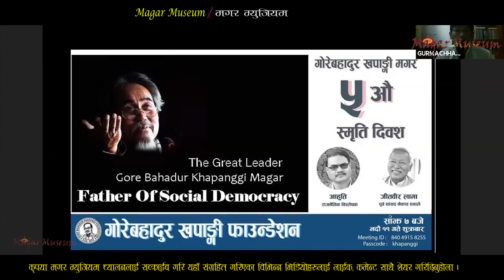स्व. गोरे बहादुर खपाङ्गी मगरमा दैवी शक्ति समेत थियो//Rudra Gurbachhan Magar खपाङ्गीको जीवन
महान नेता तथा विचारक स्व. गोरे बहादुर खपाङ्गी मगरका बारेमा गोरे बहादुर खपाङ्गी फाउन्डेशनले खपाङ्गीको पाँचौ स्मृति दिवशका अवसरमा आयोजना गरेको कार्यक्रममा फाउन्डेशनका उपाध्यक्ष रुद्र गुर्वछान मगरले खपाङ्गीको बारेमा गर्नु प्रस्तुत गर्नु भएको जानकारीलाई यस मगर म्युजियममा संग्रहित गरिएको छ ।